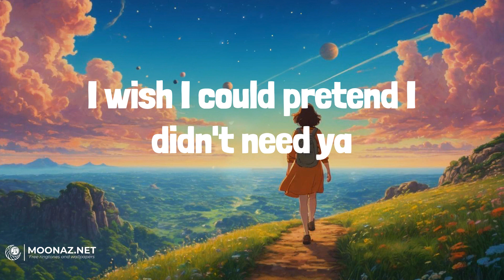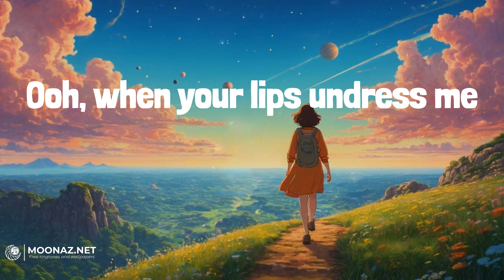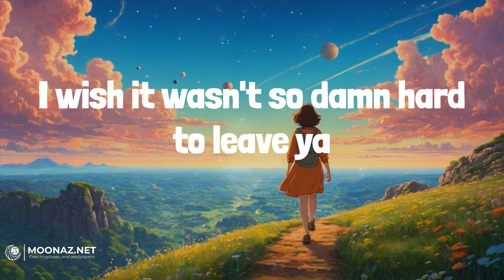Shawn Mendes - Señorita | LYRICS | Die For You - The Weeknd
Lyrics:
Yeah, no
Sapphire moonlight
We danced for hours in the sand
Tequila sunrise